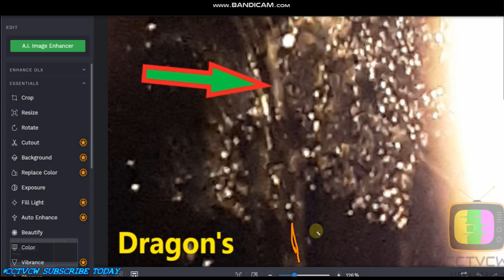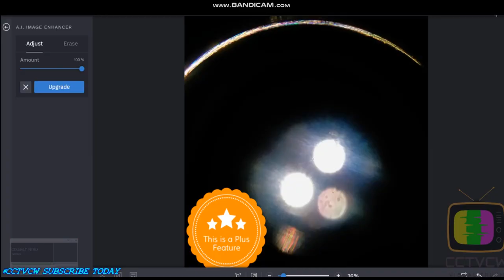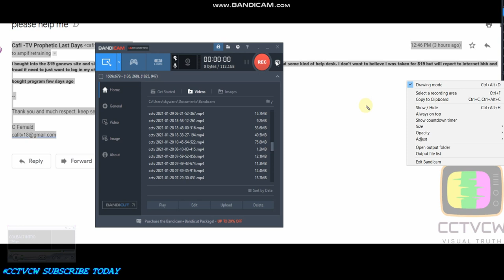'' Nibiru or planet x SUNS" ALERT' URGENT' EMINENT ASTEROIDS FLY OVERS' FACES AND MORE .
'' Nibiru or planet x SUNS" ALERT' URGENT' EMINENT ASTEROIDS FLY OVERS' FACES AND MORE . 🎧 Music for Prayer, Meditation, Deep Healing, Worship, Bible Study, Rest & Relaxation, studing and sharing